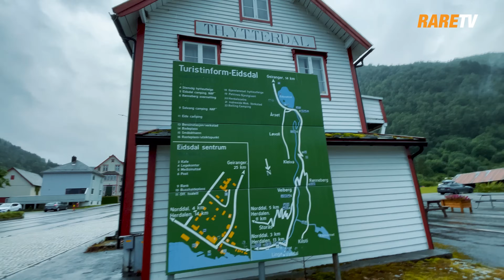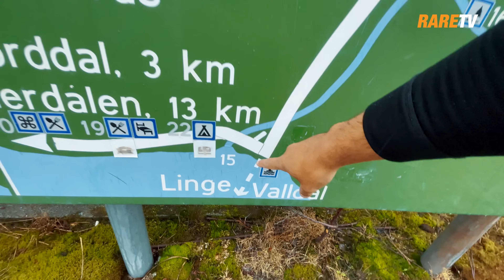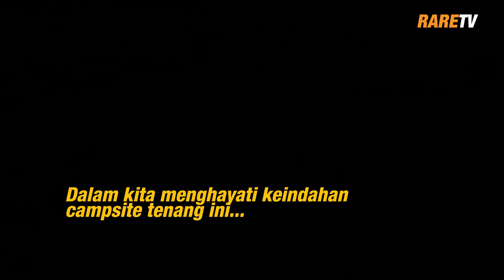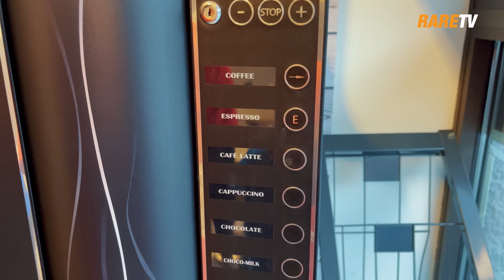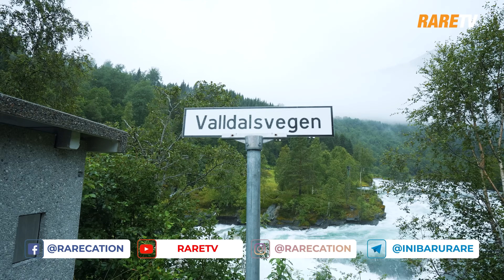EP 9 | Port Water Rafting Air Biru terbaik di Norway!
1. Baju melayu yang segak bergaya macam kami pakai kalau nak beli whatsapp terus (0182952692) atau contact mereka di IG

2. Beg travel yang banyak poket dan tahan lasak Thule yang kami guna masa travel ini, kami ambil dari atau whatsapp team mereka 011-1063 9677

3. Di Malaysia kalau nak dapatkan koleksi terbaru Fjallraven lihat di sini, memang confirm selesa walaupun berjalan pada cuaca sejuk

4. Air Coklat dan mee segera kari nyonya kami beli dari OCOC, boleh beli terus di shopee atau follow instagram mereka

5. Pes makanan rare sikit, kami ambil dari hotel tenera air tangan Chef Azrul, menjilat pinggan dan masak auto jadi

6. Nak beli Rencah Mudah peri-peri pedas, beli di sini

INFO RARETV & RARECATION :

Beli Merchandise RareTV macam tumblr kami, baju RareNation dll dapatkan di
Nak travel & collaboration dengan kami ? Hubungi team kami di sini :
Jom follow Telegram RARETV Fan Club di sini